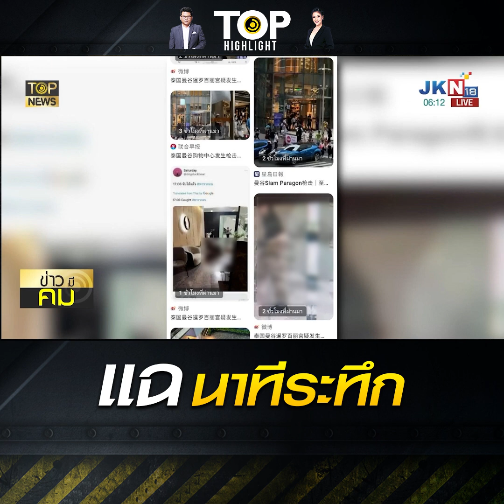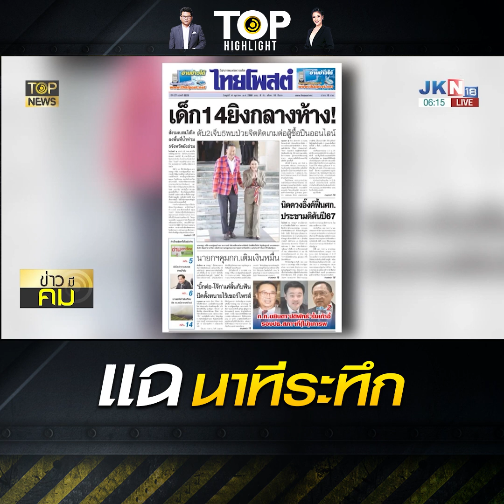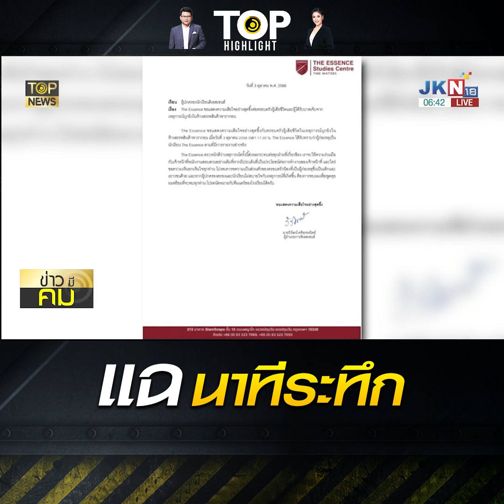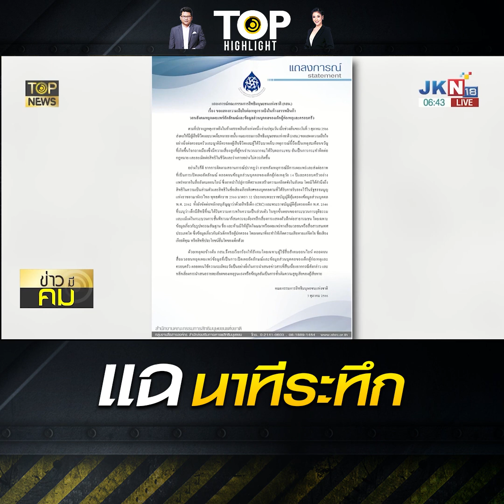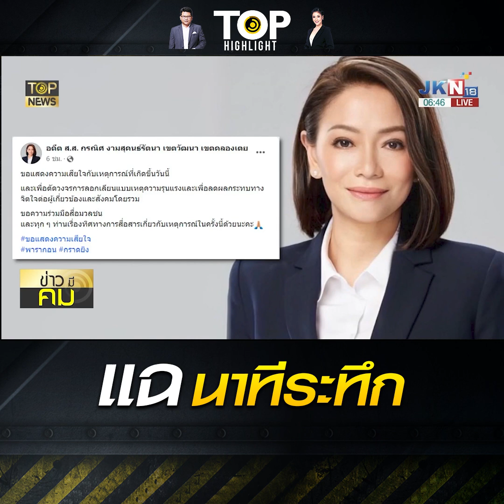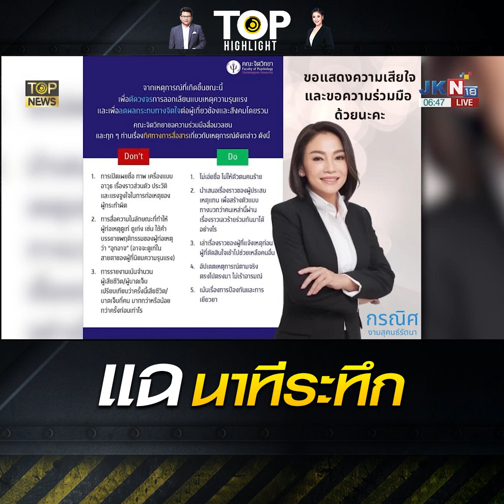"สื่อโลก" ตีข่าวสะเทือนขวัญโซเซียลแฉนาทีระทึก "วัยโจ๋" กราดยิงกลางพารากอน | TOP HIGHLIGHT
สื่อโลกตีข่าวสะเทือนขวัญโซเซียลแฉนาทีระทึก "วัยโจ๋" ป่วยทางจิตกราดยิงกลางห้างดัง

วันที่ 4 ตุลาคม 2566 มีรายงานว่า ที่ สน.ปทุมวัน ร.ต.อ.ธัญอมร หนูนารถ รองสารวัตรปราบปราม สน.ปทุมวัน กล่าวว่า เมื่อตนทราบว่าเกิดเหตุกราดยิงในห้างสรรพสินค้าสยามพารากอน และผู้ก่อเหตุเป็นเด็กอายุ 14 ปี ตนก็อาสาขอเข้าไประงับเหตุทันที แม้จะไม่ใช่ชุดปฏิบัติการพิเศษ แต่ก็เคยฝึกอบรมหลักสูตรเผชิญเหตุ Active Shooter มาแล้วหลายหลักสูตร ประกอบกับหากปล่อยให้เวลาผ่านไป อาจเกิดความสูญเสียเพิ่มขึ้น โดยมุ่งมั่นที่จะระงับเหตุ หยุดคนร้าย หยุดการฆ่าให้ได้ เน้นการเจรจา และแสดงให้เห็นอาวุธปืนยาวของเจ้าหน้าที่ เพื่อให้เด็กรู้สึกกดดัน ไม่อยากสู้กับเจ้าหน้าที่ และยอมมอบตัว ซึ่งตนก็รู้สึกภูมิใจมากที่ทำภารกิจสำเร็จ จับกุมคนร้ายได้ และไม่มีใครบาดเจ็บหรือเสียชีวิตเพิ่ม

ทั้งนี้ ตนรู้สึกภาคภูมิใจเป็นอย่างมาก ที่สามารถเข้าระงับเหตุการณ์ดังกล่าวได้โดยที่ไม่มีการสูญเสียเพิ่ม รวมทั้งตำรวจนายอื่นที่ร่วมปฏิบัติการครั้งนี้ก็ไม่ได้รับบาดเจ็บ เมื่อถามว่า ทำไมถึงมาเป็นตำรวจ ร.ต.อ.ธัญอมร กล่าวว่า ก่อนจะมาเป็นตำรวจ เคยเป็นทหารราบอยู่ 2 ปี แต่เห็นว่าปัจจุบันไม่มีสงครามแล้ว และตนเองก็อยากทำหน้าที่เป็นผู้พิทักษ์สันติราษฎร์ ช่วยเหลือประชาชน จึงมาเป็นตำรวจได้ 30 กว่าปีแล้ว ที่ผ่านมาไม่เคยต้องเข้าระงับเหตุกราดยิงเช่นนี้มาก่อน แต่ก็จะคิดไว้เสมอว่าสักวันหนึ่งอาจเกิดเหตุการณ์เช่นนี้ขึ้น และก็ได้เตรียมพร้อมอยู่ตลอดเวลา คิดเสมอว่าหากเจอต้องเอาอยู่ โดยหลายครั้งก็ไม่ได้คิดห่วงตัวเองเลยว่าอาจเป็นอันตราย